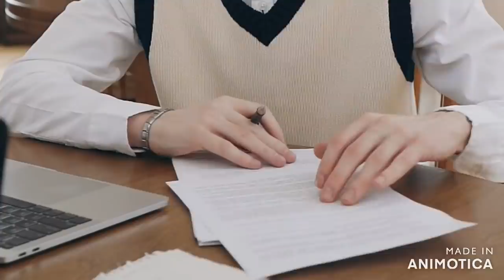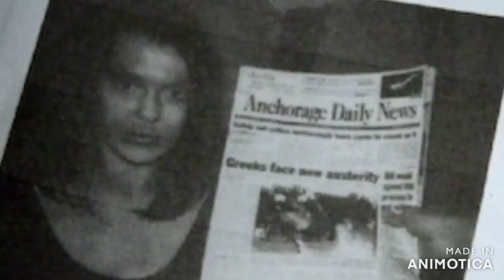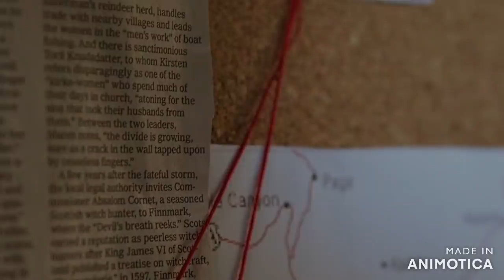the serial KILLER that terrified even the FBI * interegation tapes included*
Hi thrill Lovers, true stories here! I tell stories of popular serial killers. Israel Keyes is all your worst fears personified into one of the 21st century’s most terrifying serial killers, and as close to a real-life horror movie villain as one could get. If he hadn’t become complacent and killed Samantha Koenig in his hometown on that fateful day, authorities agree it’s very likely he may never have been caught at all.

Your supports to our channel are highly appreciated.

serial killer documentary,deleted clips from the movie serial killer,hasin yeah haseeno click serial killer,purgatory serial killer, serial killer documentaries 2021, serial killer documentary, serial killer interview